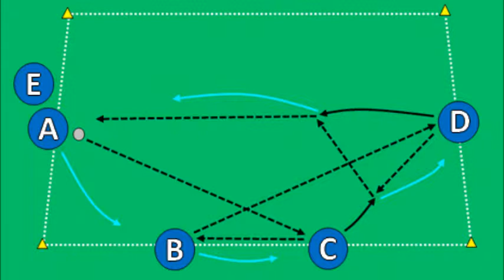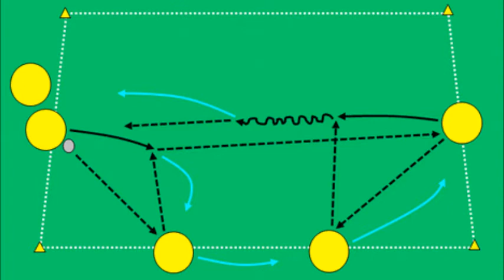Kombinace s malým časem na míči (2.část)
Cílem cvičení je nácvik kombinace na malém prostoru, která probíhá na jeden dotek, pod časovým tlakem, tak aby hráči měli míč na kopačkách co možná nejkratší čas. Hráči se po přihrávce nebo naražení vyráží a okamžitě po odehrání míče se přesouvají na další pozici. Poslední hráč se musí soustředit na poslední dlouhou přízemní přihrávku.